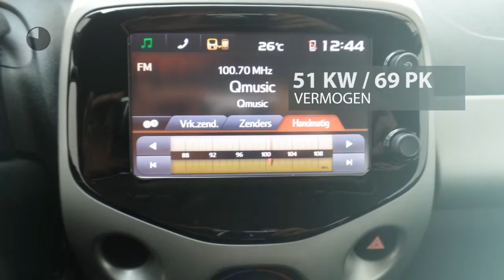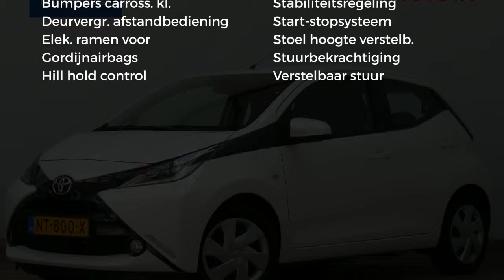Toyota Aygo 1.0 VVT-i x-play | Airco | Bluetooth | Camera